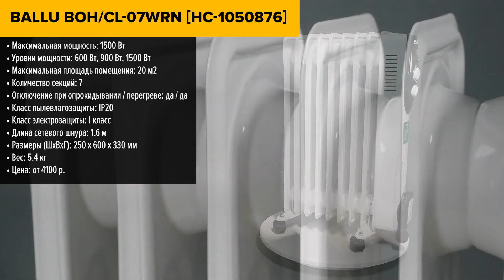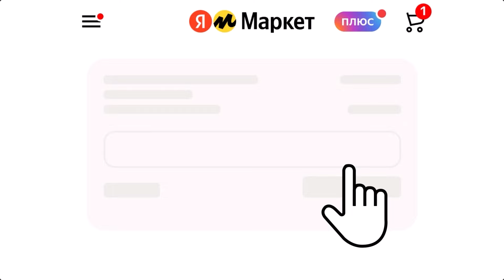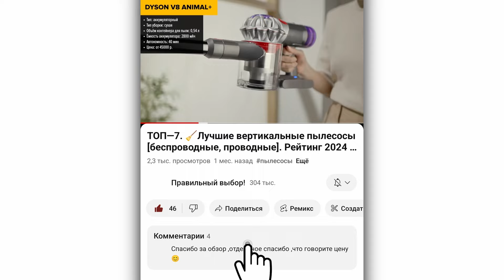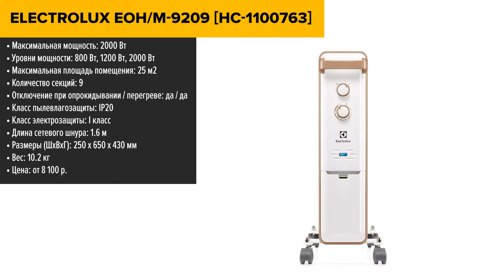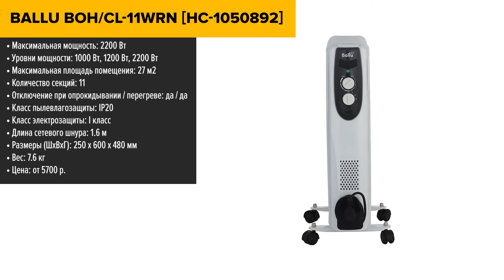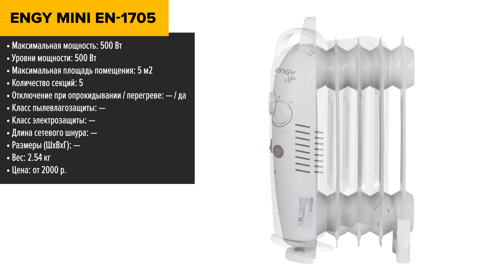ТОП—7. 🌡️Лучшие масляные радиаторы (обогреватели) для дома. Рейтинг 2025 года!